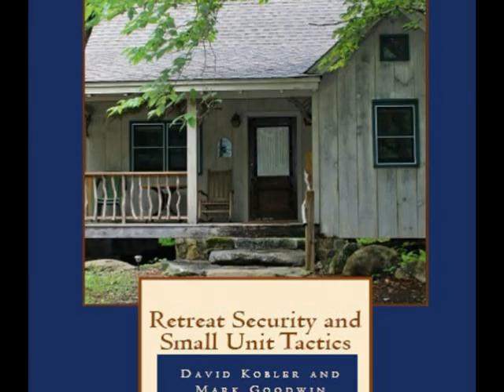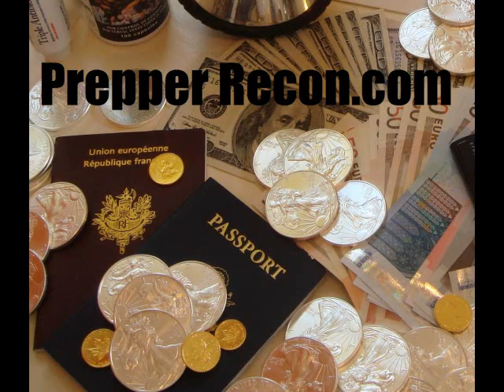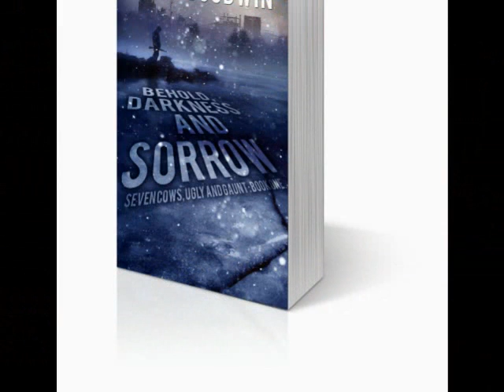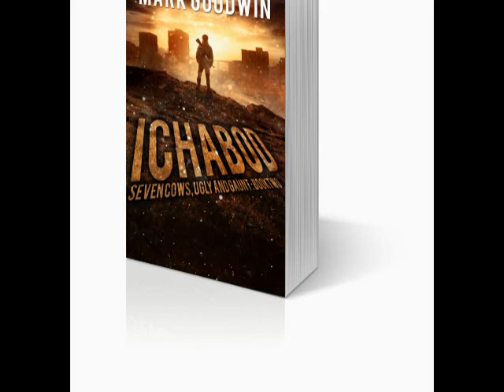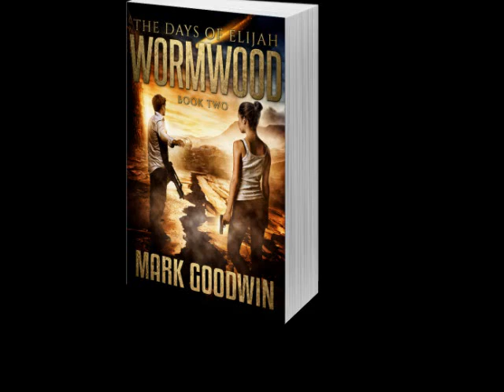Going Off the Grid-Part 1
Gary Collins is on the show today to talk about his experience with moving off the grid. To learn more, check out his new book, Going Off the Grid.